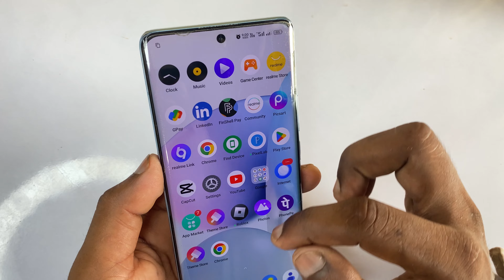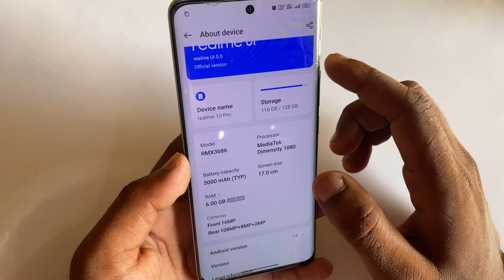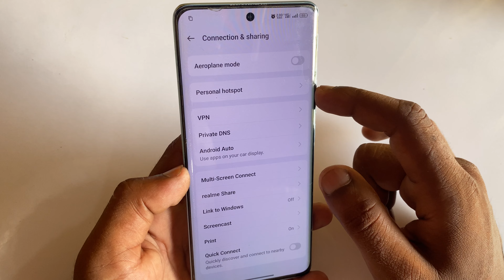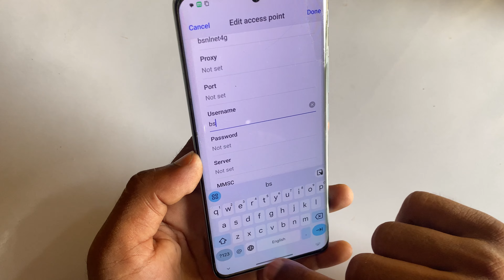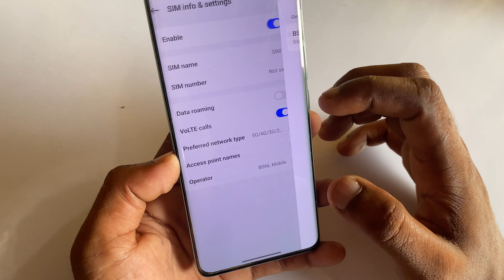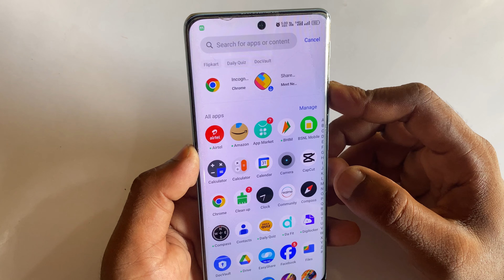bsnl sim me 4g network kaise chalaye | bsnl me 4g net kaise chalaye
1.up super tech
2.bsnl 3g sim ko 4g kaise banaye
3.bsnl 4g kaise chalaye
4.bsnl sim me 4g network kaise chalaye
5.bsnl sim me 4g network kaise chalaye
6.bsnl me 4g net kaise chalaye
7.bsnl sim me 4g kaise chalaye
8.bsnl sim me 5g network kaise chalaye
9.bsnl sim 4g network kaise chalaye
10.bsnl ka 4g net kaise chalaye
11.bsnl sim 4g network kaise chalaye 2024
12.bsnl 4g kaise chalaye 2024
13.bsnl sim ko 4g me upgrade kaise kare
14.bsnl 4g sim upgrade process

🔀 Important Note 👇👇🔰

🔀 Your Questions 👇👇🔰
1.up super tech
2.bsnl 3g sim ko 4g kaise banaye
3.bsnl 4g kaise chalaye
4.bsnl sim me 4g network kaise chalaye
5.bsnl sim me 4g network kaise chalaye
6.bsnl me 4g net kaise chalaye
7.bsnl sim me 4g kaise chalaye
8.bsnl sim me 5g network kaise chalaye
9.bsnl sim 4g network kaise chalaye
10.bsnl ka 4g net kaise chalaye
11.bsnl sim 4g network kaise chalaye 2024
12.bsnl 4g kaise chalaye 2024
13.bsnl sim ko 4g me upgrade kaise kare
14.bsnl 4g sim upgrade process